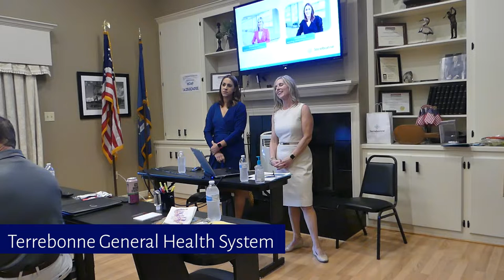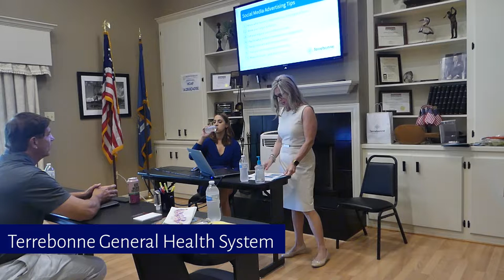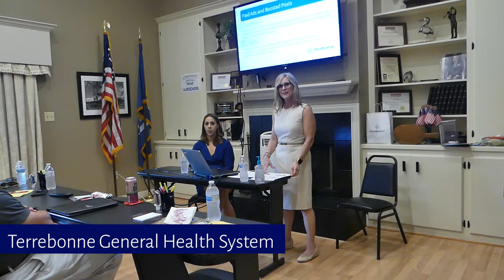SummerSocial - Marketing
SummerSocial - Part 3: The Social Media Market
Rhonda Alfred - Marketing Director for Terrebonne General Health System

The third part of the SummerSocial will discuss the following

Advertising

Developing a Marketing Plan or campaign

Rebranding